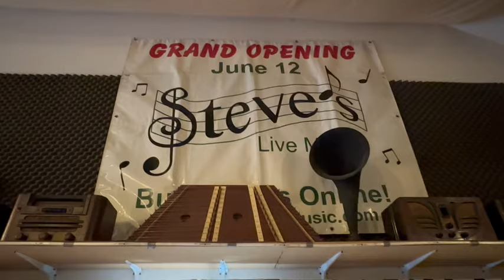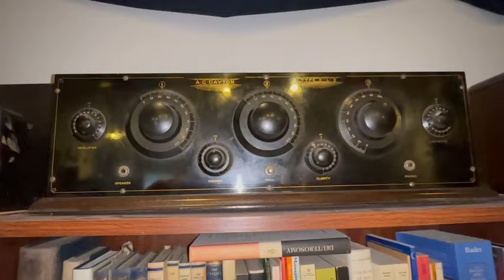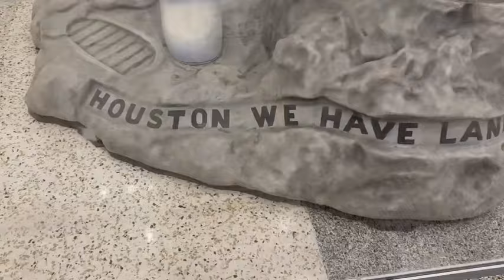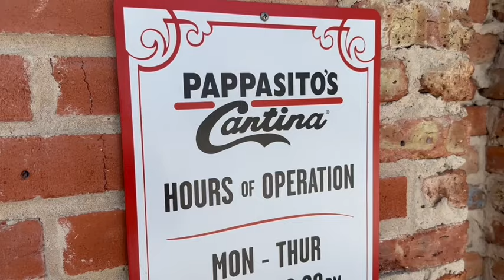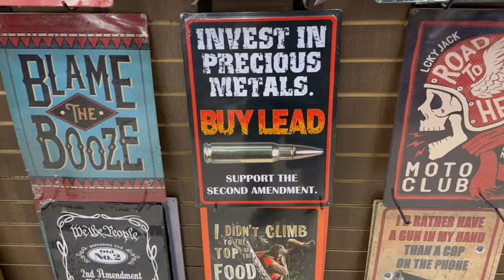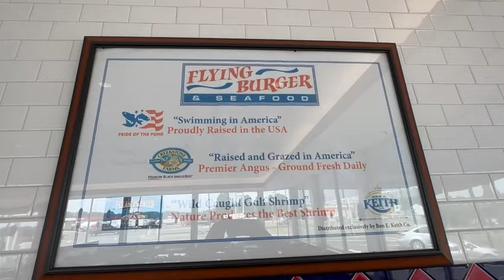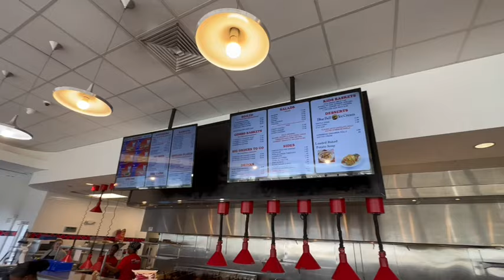Richard Smith’s “One Man Roadshow” Sept 14 - 19 2023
On the road with Richard and Julie Sept 14th - 19th 2023